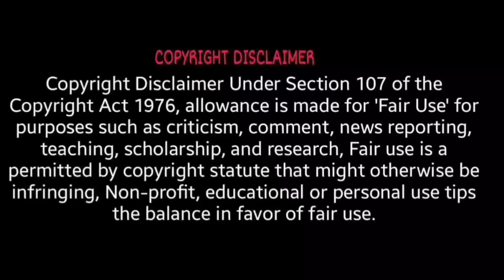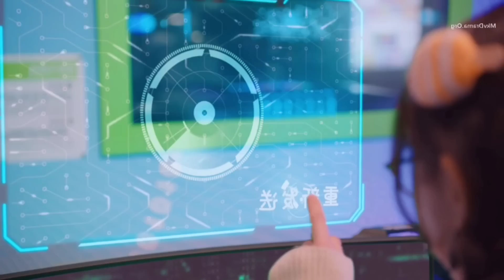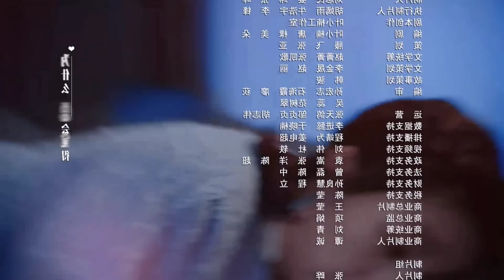My girlfriend is an alien | seasons 2 |episode 8 | മലയാളം explanation